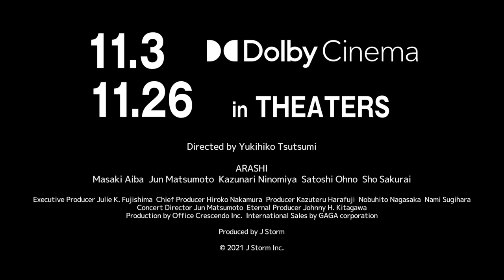ARASHI ANNIVERSARY TOUR 5×20 FILM “RECORD OF MEMORIES” Trailer English Subtitled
Length: 148min. / Release in Japan: Nov 3, 2021

DIRECTOR:
Yukihiko Tsutsumi "12 Suicidal Teens" "First Love"

STARRING:
ARASHI (Masaki Aiba, Jun Matsumoto, Kazunari Ninomiya, Satoshi Ohno, Sho Sakurai)

Film Festivals & Awards:
Shanghai IFF 2021 - Gala section and Dolby Vision section *world premiere

Introduction:
Keeping the lead in music industry since its debut back in 1999, the Japanese group ARASHI has fascinated over 14 million audience worldwide in live concerts. Captured by over 100 plus cameras, this Dolby Cinema film shows one of the group’s last concerts with spectators in house in its anniversary tour “5x20” (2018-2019) before its hiatus.

Director Yukihiko Tsutsumi, who also made the group’s debut film “PIKA☆NCHI”(2002), leads the audience to experience the concert through the eyes of the stars on stage and from the fans, witnessing their time together for one last time.

It marks as the first concert film from the group’s agency Johnny & Associates, which has entertained people in live concerts since its establishment in 1962. ARASHI is one of the historical talents of all times for the agency, breaking many records in the entertainment history.